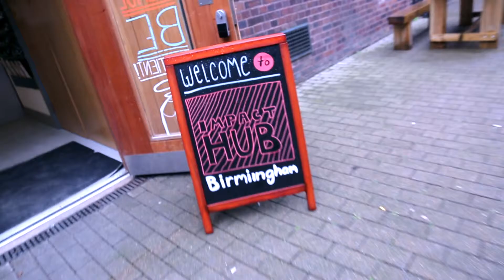UNITYJAMS Birmingham (2016) Highlights (1 of 3) © ‬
Watch BIRMINGHAM. UnityJams is a project collaboration between ConnectJustice and Spaghetti Labs that aims to create spaces where young people (14-25 yr olds) can come together and use a design process to respond to social challenges and prototype ideas to shape the things that matter to them in their communities.
UnityJams brought young people together to share ideas, skills and tools. Over 48 hours, young people were guided through a creative but strategic process: learning new things, improving skills, bouncing ideas off one another to co-create with their peers. The jams were separately delivered over a weekend in January 2016 in Birmingham, Coventry and Walsall. The jams responded to the challenge of how we might build a better relationship between the police and the community.